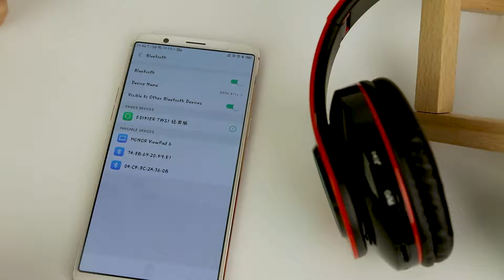MESEVEN Auriculares Para Niños Inalambricos Bluetooth Con Led Gato